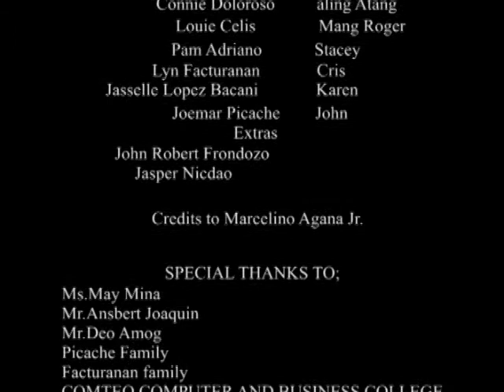New Yorker In Tondo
Cast

Roja Mae Luna as Kikay, Francisca, Francheska
James Paul Castro as Tony
Reinita Janne Sison as Nena
Richard Soriano as Totoy
Connie Doloroso as Aling Atang, Mrs. Mendoza
Louie Celis as  Mang Roger
Joe Mar Picache as John
Pam Adriano as Stacey
Lyn Facturanan as Cris
Jasselle Bacani as Karen
Jasper Nicdao and John Robert Frondozo as extras

Screenplay by Pam Adriano and Dominic Edejer
Scriptwriters are Pam Adriano and Dominic Edejer
Production Manager, Pam Adriano
Costume Hair and Make up by Roja Mae Luna, Lyn Facturanan and Richard Soriano
Production set up by Joe Mar Picache and Lyn Facturanan
Cameraman,  Editor, and music by Dominic Edejer
Executive Producers, ALL OF US!!

Ms. May Mina, Philippine Literature Instructor
Mr.  Ansbert Joaquin, deputy Administrator  of Comteq College
Mr. Deo  J.  Amog, Assistant to the College Dean
Picache Family
Facturanan Family
COMTEQ Computer and Business College
The Almighty God

Directed by Dominic Edejer

Credits to Marcelino Agana Jr.